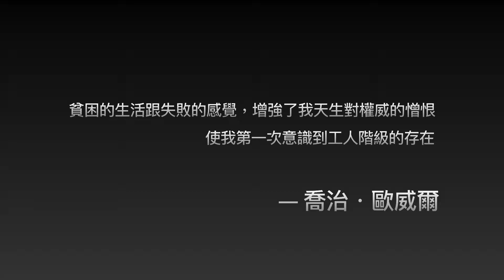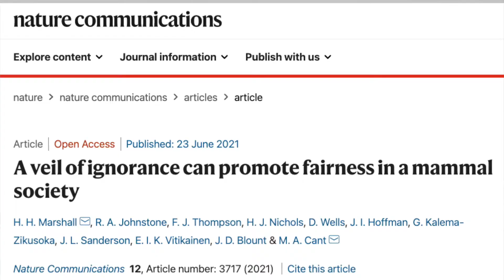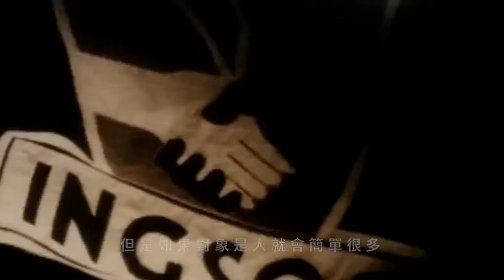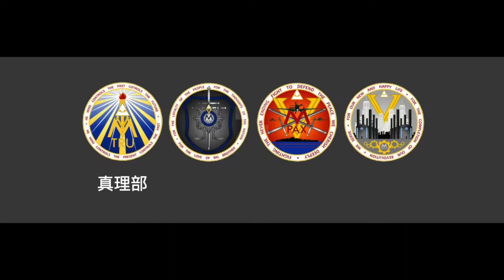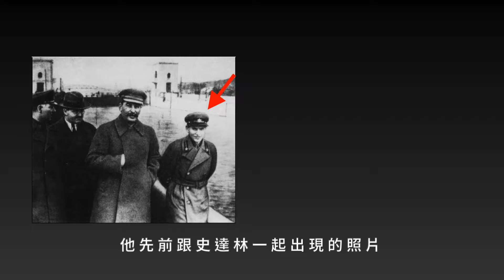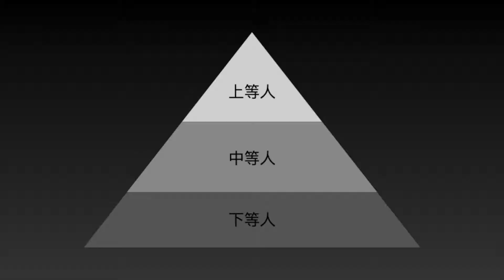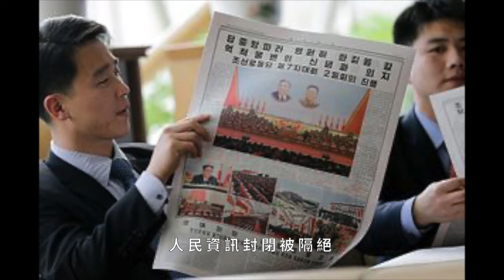這是一本一生必讀的世紀經典，一九八四(1984) | 提姆哥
這集有點爆音, 請調低音量收看 m_._m

一九八四是一本被時代雜誌評選為世紀之書的小說, 講述了一個寓言式的反烏托邦社會, 主人公生活在一個巨大的謊言之中, 每天行屍走肉的過著生活, 直到她遇見了茱莉雅.

【 極權主義 】

什麼是烏托邦? 什麼是社會主義? 作者喬治歐威爾是如何寫出這本傳頌百年的經典之作? 生活在現代社會, 我們也正無時無刻被老大哥的雙眼注視著, 來看看一九八四的預言迄今實現多少, 你就能明白這為何是一本經典中的經典

【 影片傳送門 】

00:00 Start
00:25 作者生平
02:49 烏托邦
04:00 貓鼬的烏托邦社會
05:37 反烏托邦的概念
06:45 故事開始
13:25 茱莉雅登場
17:25 世界的真相
23:35 不幸的結局

【 影片內容相關連結 】